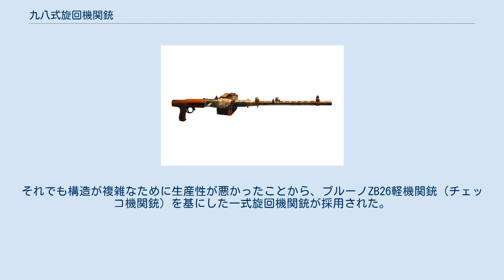九八式旋回機関銃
#7.92mm銃
九八式旋回機関銃（きゅうはちしきせんかいきかんじゅう）は、大日本帝国陸軍の軍用機に搭載された機関銃（航空機関銃）である。
 1930年代後半、陸軍は八九式固定機関銃と八九式旋回機関銃の後継として、1933年からドイツのラインメタル社が製造していたMG 15 7.92mm機関銃のライセンス生産を試みた。
固定機銃型の九八式固定機関銃は復座用ばねに用いるピアノ線量産の目処が立たず試作のみで終わったが、旋回機関銃は銃手による手動排莢が可能なため試作が続けられ、1938年（昭和13年）に完成、1940年（昭和15年）に仮採用された。
 初期生産型では、MG 15と同じサドル型ドラムマガジンが採用された。
空薬莢は下側から排莢される。
使用弾薬である7.92x57mmモーゼル弾は、当初ドイツからの輸入に頼っていたが、後にコピーし一式実包として制式化している。
 九九式双発軽爆撃機や一〇〇式重爆撃機、一〇〇式司令部偵察機、二式複座戦闘機 屠龍などに装備された。
 しかし弾薬が九八式固定/旋回機関銃と互換性が無く、後に放熱構造を簡略化して口径を7.7mmに変更した乙型が開発された。
それでも構造が複雑なために生産性が悪かったことから、ブルーノZB26軽機関銃（チェッコ機関銃）を基にした一式旋回機関銃が採用された。
生産数はわずか数百丁である。